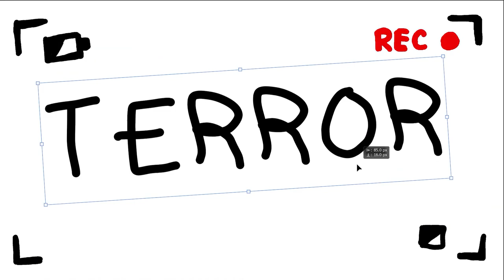TRANSFORMEI A PROFESSORA DO MAL EM ESTÁTUA ! #9 ( Scary Teacher 3D )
No vídeo de hoje D4rkframe joga Scary Teacher 3D que é um jogo para Android e IOS. Esse jogo é parecido com o jogo Granny, mas com uma professora do mal ! A professora foi transformada em estátua e ainda trolada na academia !